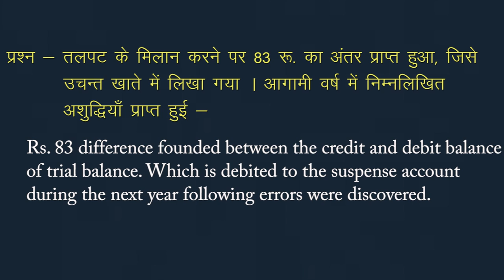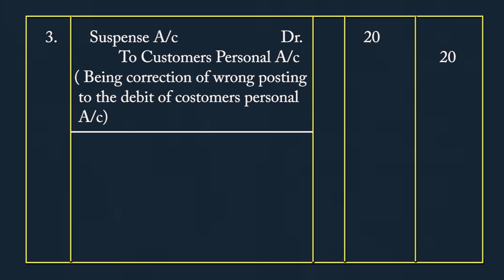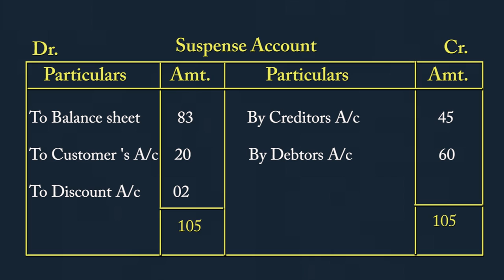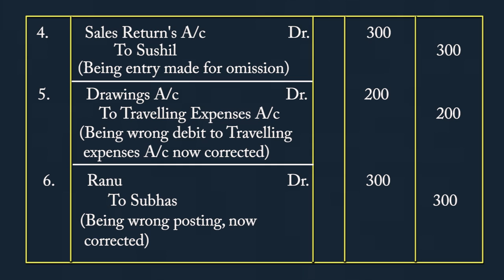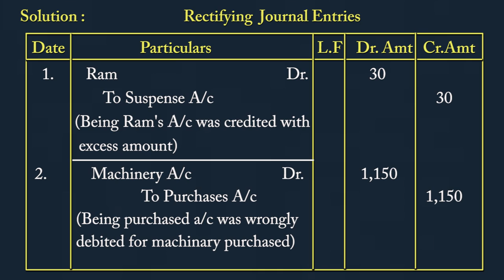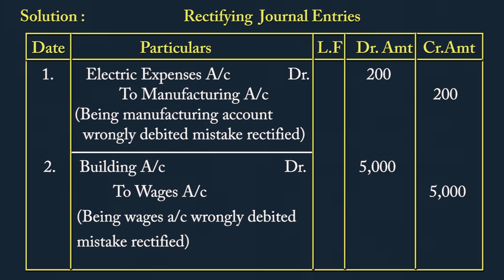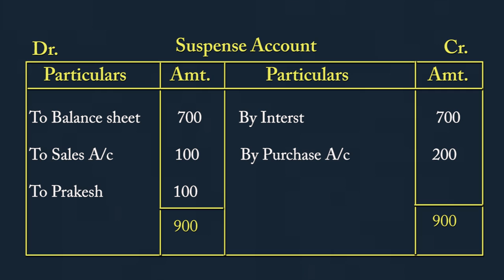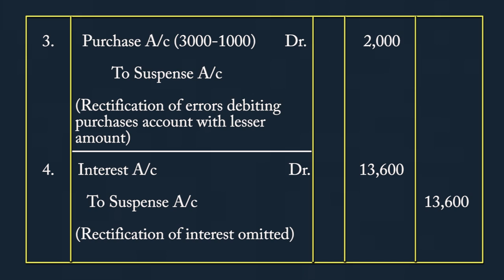CLASS 11th | ACCOUNTS | CHAPTER - RECTIFICATION OF ERRORS | अशुद्धियों का सुधार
CLASS 11th | ACCOUNTS | CHAPTER - RECTIFICATION OF ERRORS | अशुद्धियों का सुधार | 3